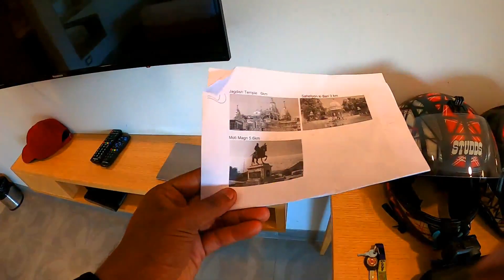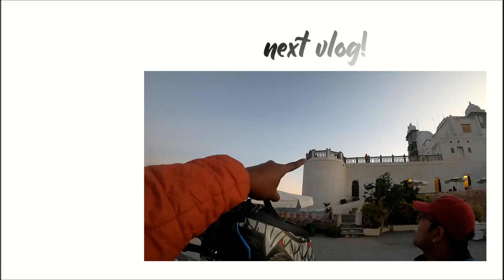BEST HOTEL in UDAIPUR for COUPLES | Cheap Hotel in UDAIPUR | UDAIPUR Budget Hotel | EP 02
Hotel - Treebo Tryst SR House - Hotel in Udaipur

Hello guys, I hope you all are doing great!

So this is second episode from my Rajasthan series where I have shown the hotel where we are staying.
So checkout complete video I hope you will enjoy it.

• CAMERA - GoPro Hero 8

• GoPro Mic

• GoPro Case

• DRONE - DJI Mavic Mini

• Gorilla tripod

• Boya Mic